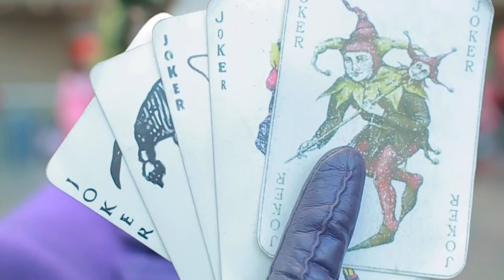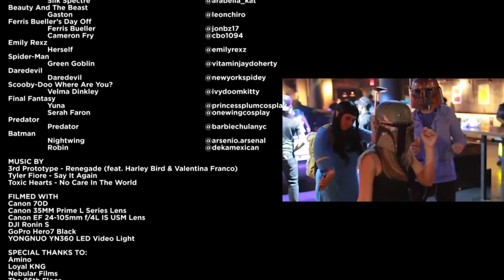IT'S NEW YORK COMIC CON 2019 COSPLAYERS INVADE NEW YORK PART III - DIRECTOR’S CUT CMV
The exciting conclusion to KevinTheDirector’s New York Comic Con trilogy is here!!! The fun comes to an end at New York’s biggest comic convention as the cosplayers, guests and attendees continue to show their love for everything that is geek and pop-culture! So what are you waiting for watch the third and final installment of the NYCC trilogy cmv now!!!

CONVENTION INFO
New York Comic Con
October 3-6, 2019
Javits Convention Center
429 11th Avenue

MUSIC FEATURED
3rd Prototype - Renegade (feat. Harley Bird & Valentina Franco)
Tyler Fiore - Say It Again
Toxic Hearts - No Care In The World

FILMED WITH
Canon 70D, Canon EF 24-105MM f/4L IS USM Lens, Canon 35MM Prime L Series Lens, DJI Ronin S, YONGNUO YN360 LED Video Light, GoPro Hero7 Black

COSPLAYERS FEATURED
(In Order Of Appearance)
Jane
Scott
Zack Kardas
Mike Lessel
Corey Benedum
Brandon Suleski